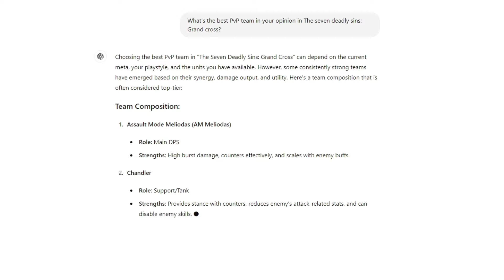I asked *CHAT GPT* if it could give me *A GOOD PVP TEAM* in The Seven Deadly Sins: Grand Cross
Hello everyone!, today's video will be slightly different, as I will be testing out a team given to me by Chat GPT to see if I can get any wins at all in ungeared PvP.

Little spoiler, it went horribly wrong!, that's perfectly fine though, the fun was testing it out!